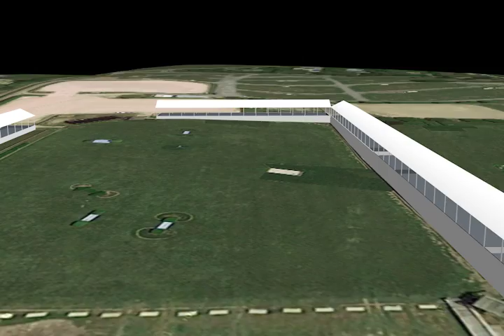Hampton Classictest 1 780